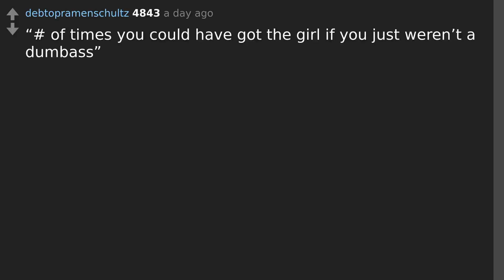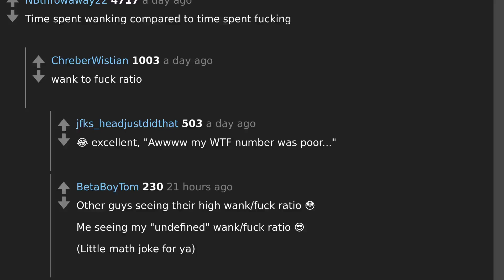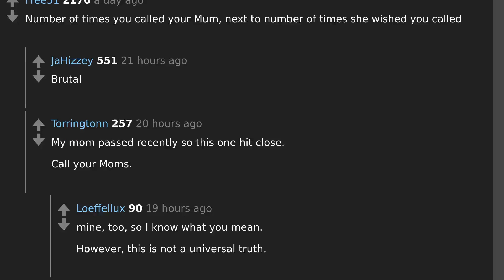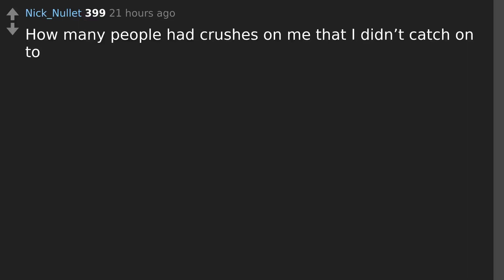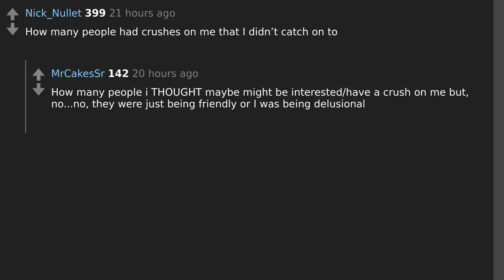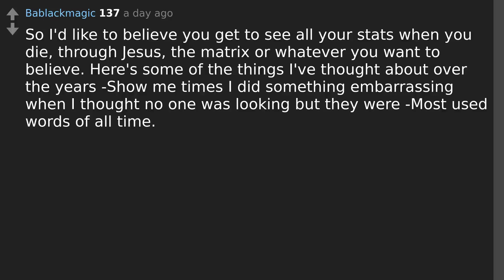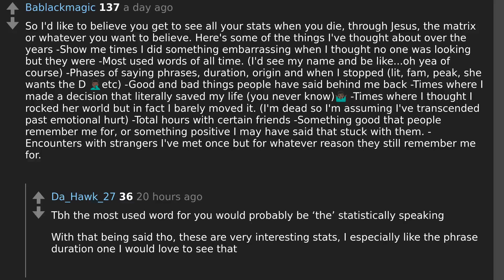Reddit Reveals: The Most Embarrassing 'Life Stats' after Death | AskReddit Thread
Todays question: If everyone got to see "life stats" after they died, what would be the most embarrassing thing for you to check in that?